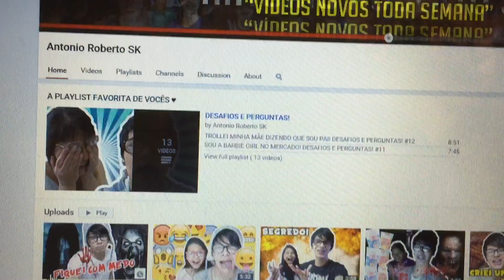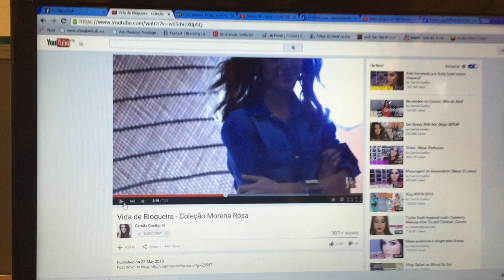Rainha da Preguica - Ep 142 2015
Endereco correspondencia 116 Gloucester Road 0 London UK SW7 4SD